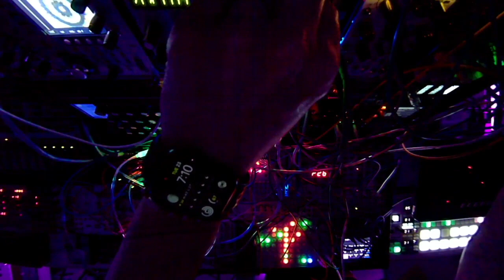et1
some eurorack frenzy 4ms ensemble oscillator jammy jam